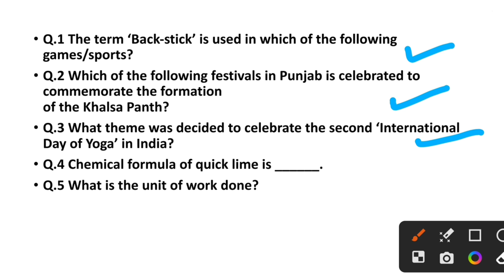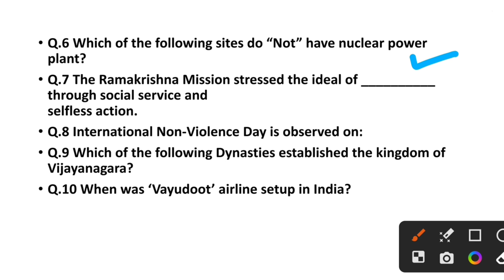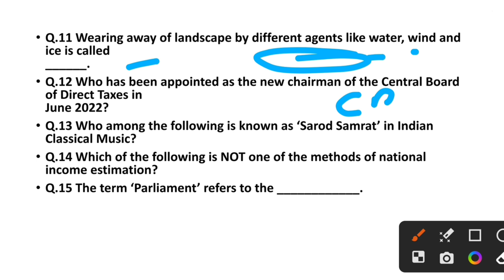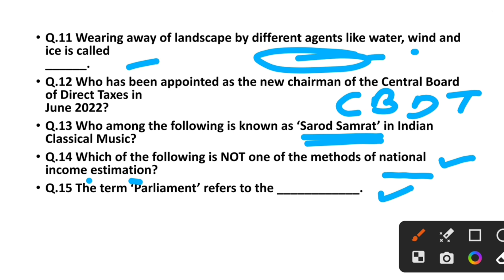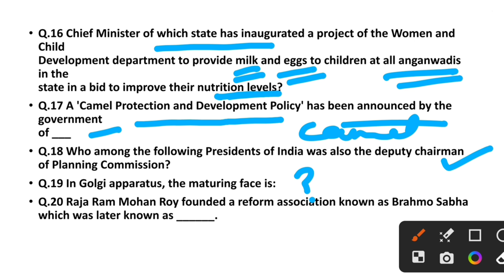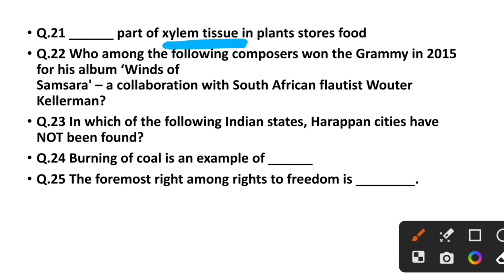SSC CGL 22 1st day 1st shift all GK Questions